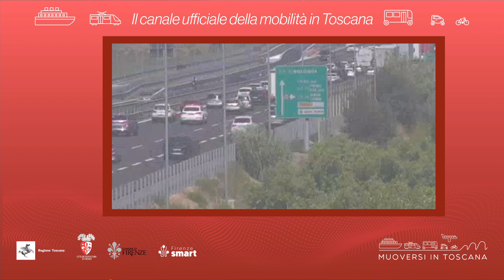Muoversi in Toscana - Edizione delle 15 dell'11 giugno 2022